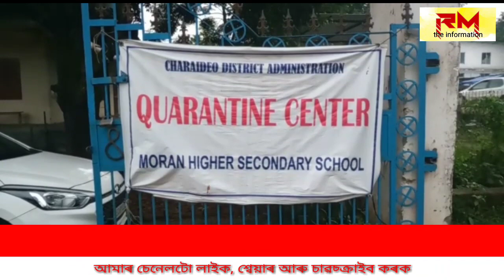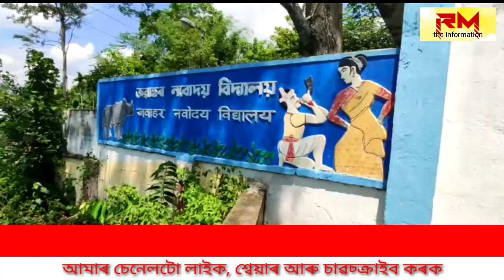Moran : মৰাণত আজি ৪২ জন কভিড পজিটিভ: মৰাণত ৭৫৩ গৰাকীলৈ বৃদ্ধি পালে কভিড পজিটিভৰ সংখ্যা।